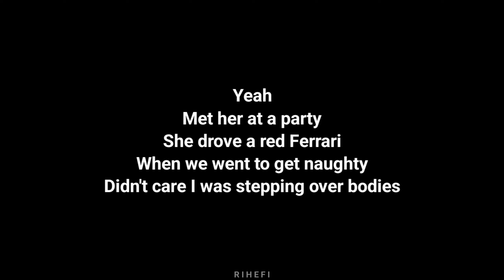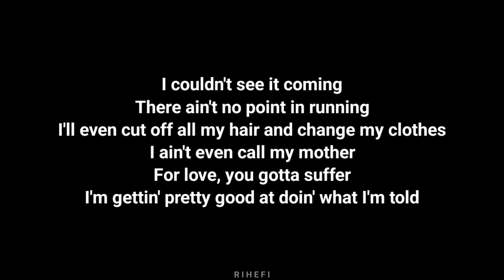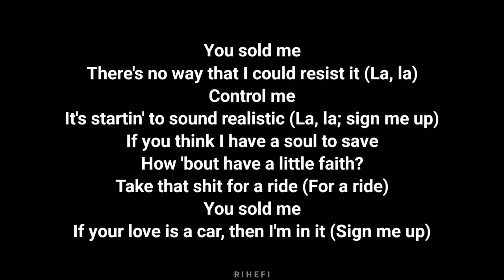Post Malone - Sign Me Up (Acoustic Karaoke)